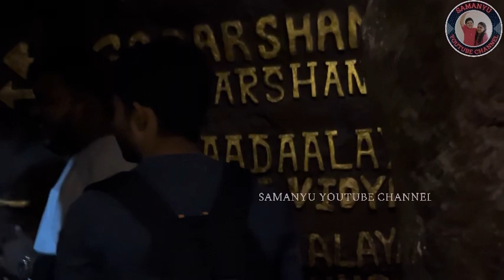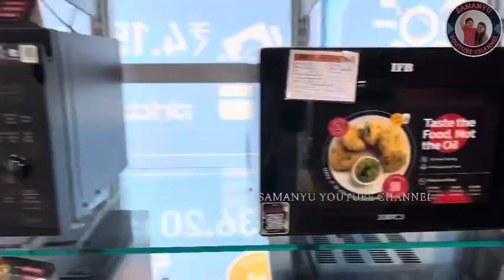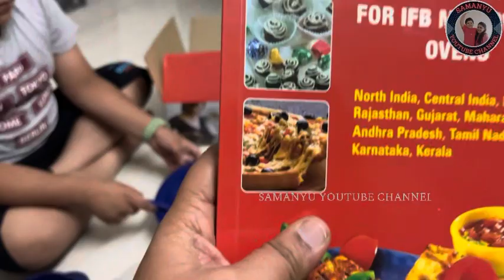Apple ಕೇಸರಿಬಾತ್ ರೆಸಿಪಿ || ವೆಜಿಟೇಬಲ್ ಪುಲಾವ್ || ಮನೆಗೆ ಹೊಸ item book ಮಾಡಿದೀವಿ🥰 || shopping vlog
ನಮಸ್ತೆ 🙏🏻🙏🏻 Hello...hope you are all doing well🥰 thank you so much for all all your valuable time😍😍🌹🌹🌹🌹🌹🌹🌹 Welcome to samanyuyoutubechanbel

ನನ್ನ ಹೆಸರು ಆಸಿನಿ ನನ್ನ ಮಗನ ಹೆಸರು ಸಮನ್ಯು🥰ನಮ್ಮ ಚಾನೆಲ್ನಲ್ಲಿ ಸಮನ್ಯು ಡೈಲಿ ರೂಟೀನ್, ಲೈಫ್ಸ್ಟೈಲ್, ಕುಕಿಂಗ್ ರೆಸಿಪಿ, ಬ್ಯೂಟಿ ಟಿಪ್ಸ್, ಟ್ರಾವೆಲಿಂಗ್ ವೀಡಿಯೋಸ್ ನೀವು ನೋಡಬಹುದು🌹🌹🌹plz do watch and support 🙏🏻🙏🏻🙏🏻🙏🏻